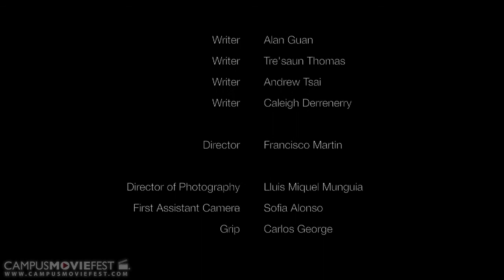Stalls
No matter how much you try to wash yourself of your wrong deeds, what you have done continues to follow you like the stench from a bathroom stall. Though the stigma is there you can change there is always time.

Created by Pseudomorph Films at Georgia Institute of Technology in 2015 as part of Campus MovieFest, the world’s largest student film festival.

Cast & Crew :
William Russell Alexander Berry - Captain
with
Sergio Acuña - Producer, Actor
Tre'Saun Thomas - Participant
Carlos A. George - Grip #2
Ishita Bose - Production Assistant
Megha Mandal - Production Assistant
Brandon Gipson - Production Assistant
Sofia Alonso - Actor
Mitcham Tuell - Actor
Shizhe Jin - BTS Photographer
Diego Bravo - Actor
Lluis Miquel Munguia - Director of Photography

Make sure to check out this video and thousands more on the Campus MovieFest